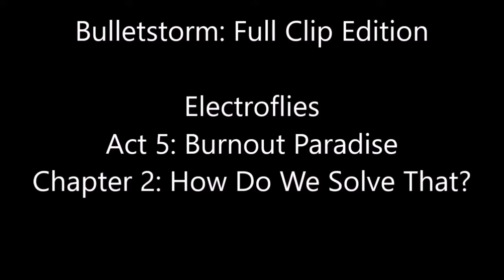Bulletstorm: Full Clip Edition - Act 5: Burnout Paradise Electroflies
Bulletstorm: Full Clip Edition
Act 5: Burnout Paradise
Electroflies 17-18

No commentary.